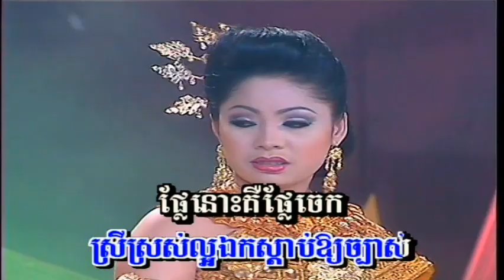ប្រស្នាបួនខ (ភ្លេងសុទ្ធ 🎤ប្រុស🎤ស្រី)